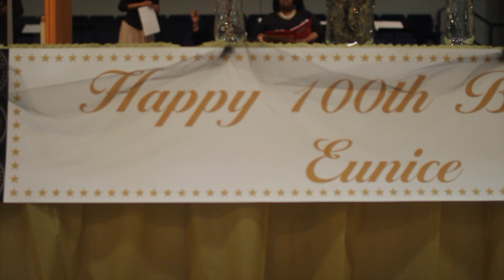Celebrating 100 Years Of Life For Miss Eunice Tillett